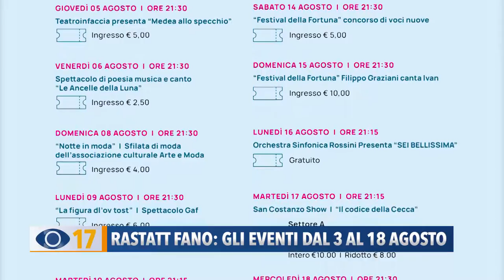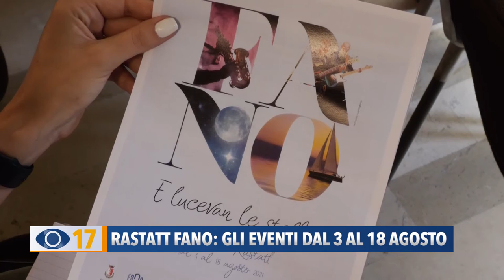Rastatt Fano: gli eventi dal 3 al 18 agosto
Dai concerti alle commedie, sono stati presentati i 14 eventi che dal 3 al 18 agosto si svolgeranno all’anfiteatro Rastatt a Sassonia di Fano.